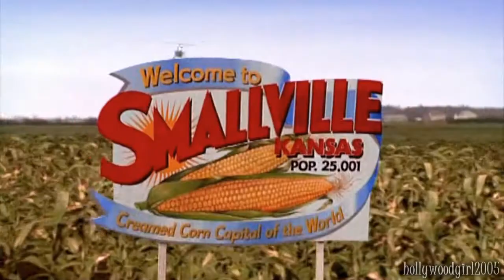Preview: Multi-Fandom - Enjoy the Silence [TMFC]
I normally don't post previews but I wanted to stay in itsjackiebiitch's multi-fandom competition and she said as long as the video is a minute, I could post a preview of it and still qualify for the next round...I would have just cut the song but this song is too awesome to be cut so here's a rare occurrence of me posting a preview of a project I'm working on for all to see :)

So I made it round 2 of Jackie's contest and her theme this round is songs from the 90s! I was so excited about this round...my initial plan was to vid a boyband song since, for me, that is the 90s, lol. But sadly none inspired me..then I was listening to this song for like the billionth time and remembered that I've always wanted to vid it.  And luck was on my side, this song was released in 1990 so it qualifies :)

I decided to limit my fandoms to just four this time, two of which I'm familiar with vidding and two I'm trying to get better acquainted with, lol. I'm trying out a different way of making multi-fandoms...split the song up into sections and matched the fandoms from there. Hope you all like it :)

Please note that the coloring may change in the final product...Please watch, rate, comment & enjoy!! I would love some feedback to see if you guys like this so far and if it's worth me finishing :)

Fandoms used in this video:

That show with singing and dancing (PLEASE DON'T MENTION NAME OR CHARACTERS)

Smallville

Vampire Diaries

Song: "Enjoy the Silence" by Depeche Mode

I DO NOT OWN THE MATERIAL IN THIS VIDEO!